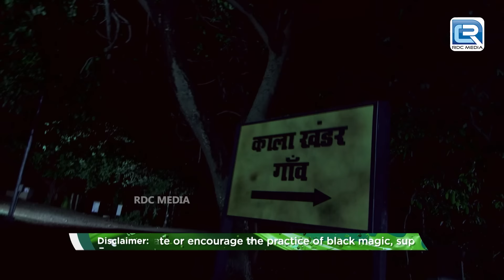कहानी एक काली डरावनी रात की | Aahat Full Episode - आहट | Bhootiya Kahani | Horror series HD